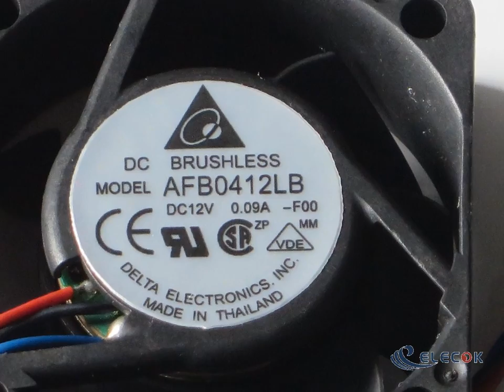AFB0412LB-F00 12V 0.09A 3wires Cooling Fan